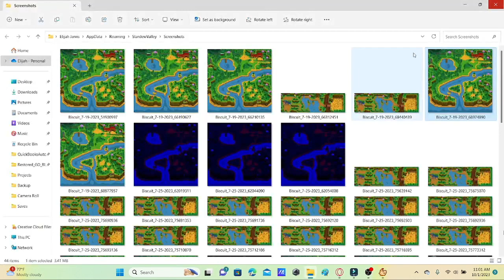#100 Days Series (Part 2)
This is Part 2 of my #100 Days series in this pat we go Fishing for Catfish and Decorate the farm